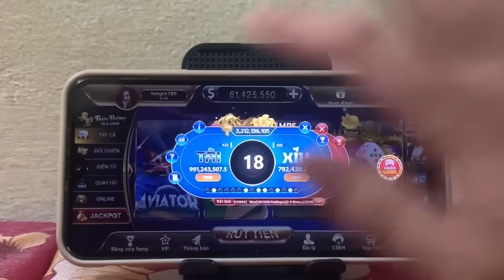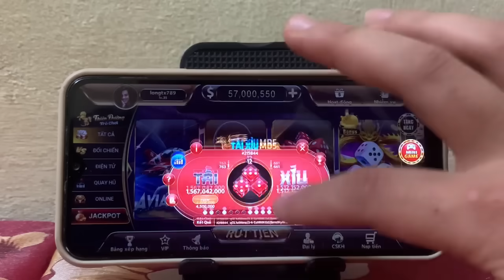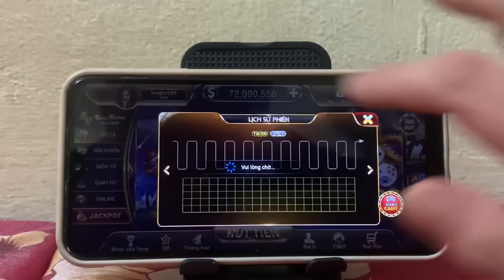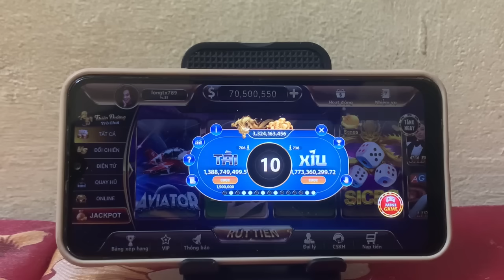789club | Công thức đọc xí ngầu tài xỉu 789club siêu chuẩn mới nhất 2024 - tải 789club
789club | Công thức đọc xí ngầu tài xỉu 789club siêu chuẩn mới nhất 2024 - tải 789club
789Club là một cổng game trực tuyến nổi tiếng tại Việt Nam, chuyên cung cấp các trò chơi bài đổi thưởng và nhiều thể loại giải trí khác. 789Club thu hút được sự quan tâm lớn từ cộng đồng game thủ nhờ giao diện đẹp mắt, hệ thống thưởng phong phú và tính năng bảo mật tốt. Cũng như các nền tảng tương tự, 789Club hướng đến việc mang đến cho người chơi những trải nghiệm thú vị, đa dạng và khả năng đổi thưởng hấp dẫn. 789Club có một loạt trò chơi từ truyền thống đến hiện đại, bao gồm các game bài như Tiến lên miền Nam, Phỏm, Mậu binh, Bài cào, Poker và cả các trò chơi quay slot như Nổ hũ, Máy xèng, Bắn cá, và nhiều trò chơi mini khác. 789Club được thiết kế với đồ họa đẹp, hiệu ứng hình ảnh sống động, giúp tạo cảm giác hứng thú khi chơi. Giao diện trực quan, dễ dàng thao tác trên cả điện thoại và máy tính. 789Club hỗ trợ đa nền tảng, người chơi có thể tải ứng dụng về điện thoại (Android và iOS) hoặc chơi trực tiếp trên trình duyệt máy tính. Điều này giúp game thủ có thể tham gia chơi bất cứ lúc nào. 789Club nổi bật với khả năng đổi thưởng, hỗ trợ rút tiền nhanh chóng và linh hoạt qua nhiều phương thức như thẻ cào điện thoại, ví điện tử hoặc chuyển khoản ngân hàng. Điều này khiến nó trở thành lựa chọn hấp dẫn cho những ai muốn chơi game để giải trí và kiếm thưởng. 789Club, tương tự như nhiều cổng game đổi thưởng khác, có các trò chơi mang tính chất cờ bạc nên người chơi cần phải cẩn thận với các quy định pháp luật liên quan đến trò chơi này tại Việt Nam. Việc chơi có trách nhiệm, quản lý thời gian và tài chính khi tham gia là rất quan trọng để tránh những rủi ro không mong muốn.
 Bản quyền thuộc về Musica La Vida.